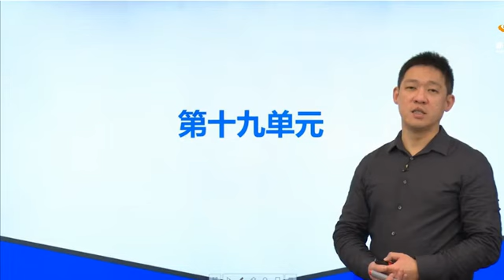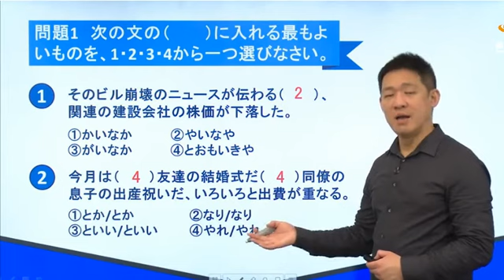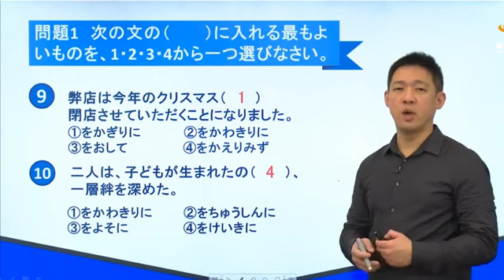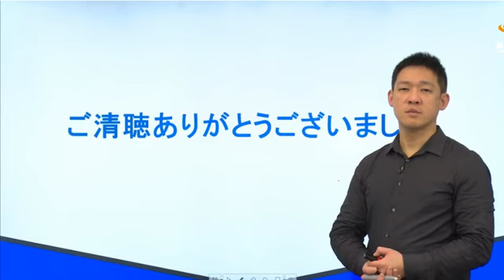第130讲 基础练习（1）